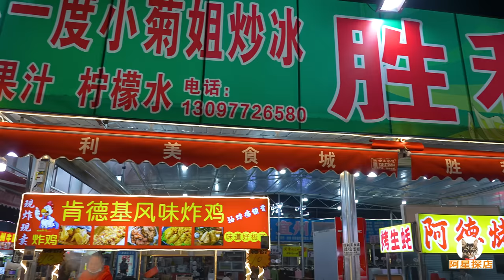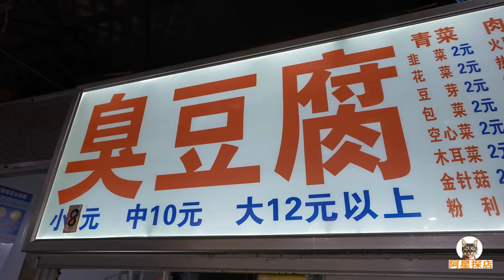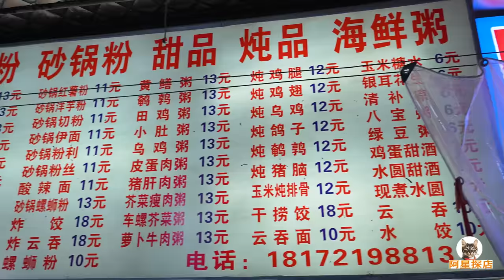广西柳州夜市美食，鸭脚螺蛳煲，酸笋紫苏炒田螺，阿星吃油条豆浆Food in Liuzhou Night Market, Guangxi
广西柳州不仅夜景美到让人流连忘返，夜市美食更是一绝。夜市上的主力就是鸭脚，螺蛳还有酸笋，柳州人对这三样食材可以说是迷之热爱。鸭脚螺蛳煲，酸笋紫苏炒田螺，红油臭豆腐，油条豆浆，都是柳州鲜美的味道。
Liuzhou, Guangxi not only has a beautiful night view that makes people linger and forget to return, but also the food in the night market is a must. The mainstays in the night market are duck feet, snails and sour bamboo shoots. Liuzhou people are obsessed with these three ingredients. Duck feet and snail stew, fried snails with sour bamboo shoots and perilla, stinky tofu in red oil, Youtiao and soy milk are all delicious flavors of Liuzhou.